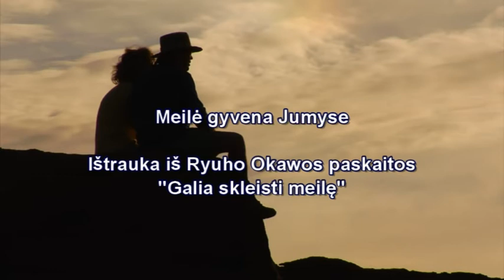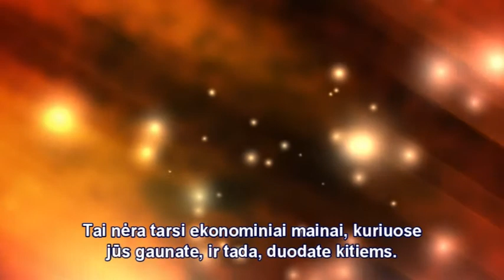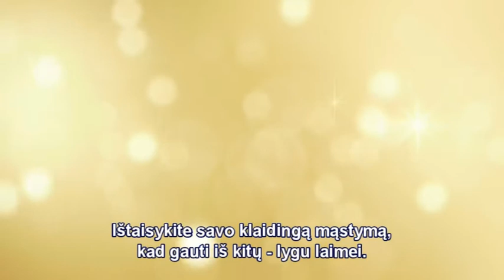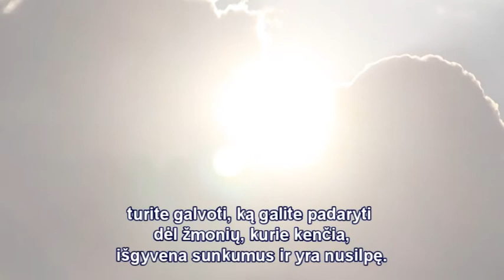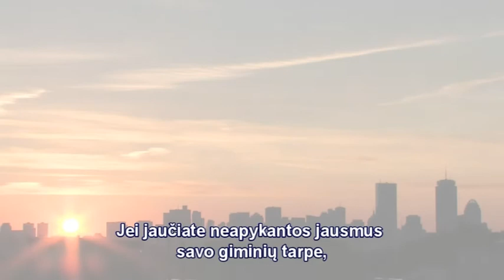Meilė gyvena jumyse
Ištraukos iš Ryuho Okawos paskaitos "Galia skleisti meilę".
Excerpts from the lecture " The Power to Spread Love" by Ryuho Okawa.